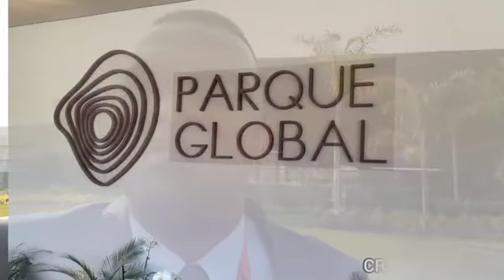ÁREA VERDE 58 MIL M² PARQUE GLOBAL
Agende sua visita e veja o que preparamos.

☑️ Residenciais internacionais com 3 a 4 suítes e até 5 vagas de garagem com deposito privativo.
☑️ 47 pavimentos com vista 360º permanentes
☑️ Estrutura exclusiva de lazer em meio a 58 mil m² de verde
☑️ Tereno com mais de 200 mil m² e frente com mais de 1km no Eixo de maior crescimento da cidade, a Marginal Pinheiros

Realização: Bueno Netto, Benx Incorporadora e Related Brasil

Daglas Corretor de Imóveis
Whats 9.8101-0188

Saiba Mais